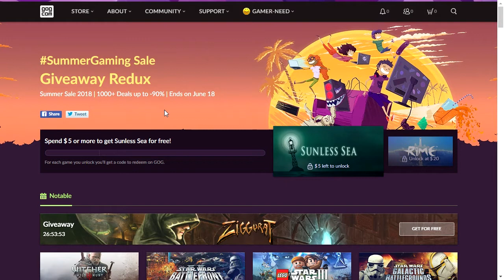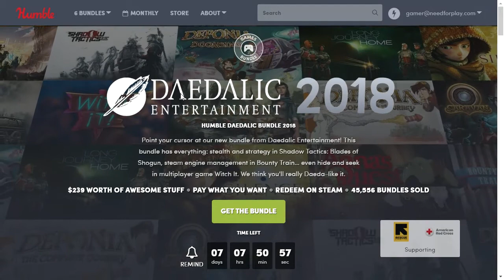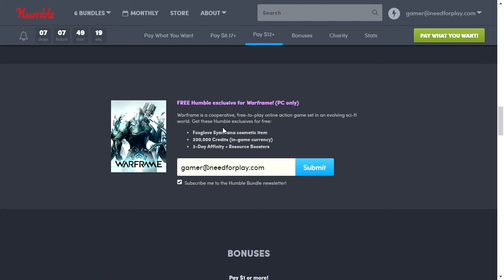[FREE GAMES] Ziggurat на GOG // ИГРА БЕСПЛАТНО